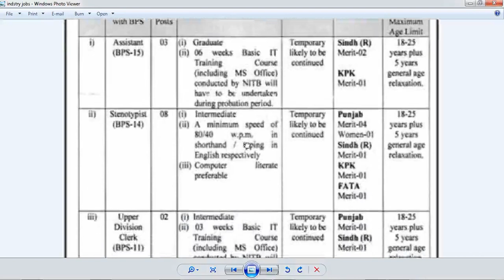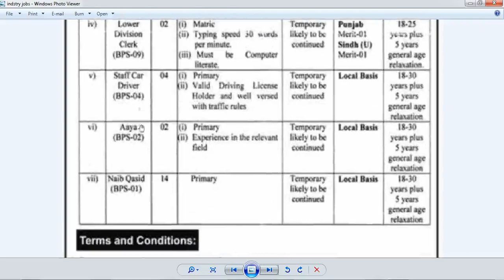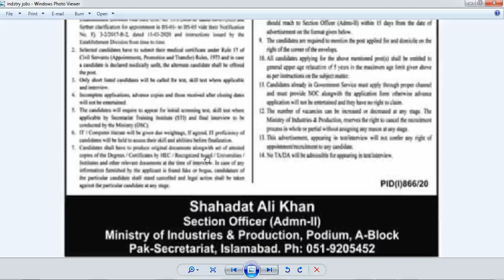inistry of Industries & Production Jobs new jobs 2020 in Islamabad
Post Name:

Assistant

Steno Typist

Upper Division Clerk UDC

Staff Car Driver

Aaya

Naib Qasid

Required ability from an apparent association and significant work experience essential are as following. Qualified up-and-comers are encouraged to apply to the post in suggested way. Lacking and late passages/applications won't be locked in. Simply short recorded up-and-comers will be invited for meeting and the decision methodology.

Last Date:

06 September 2020